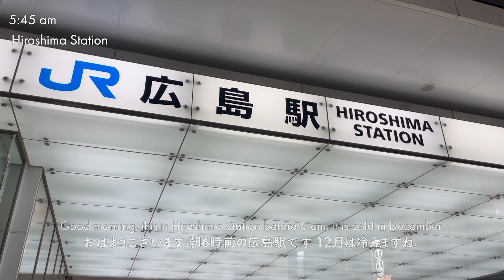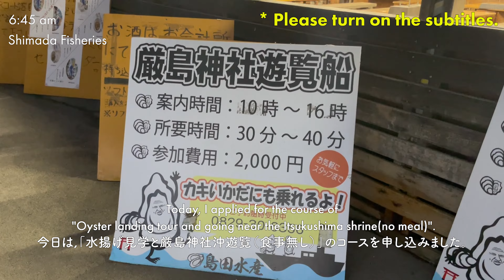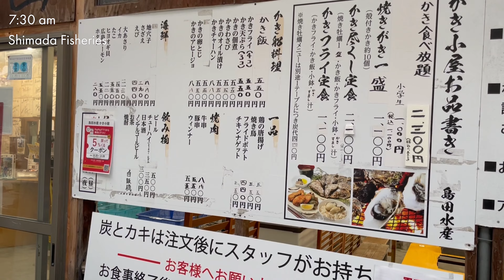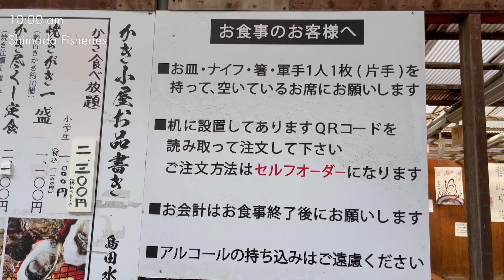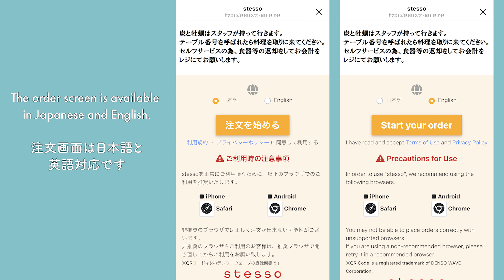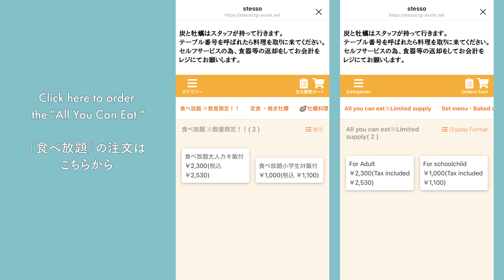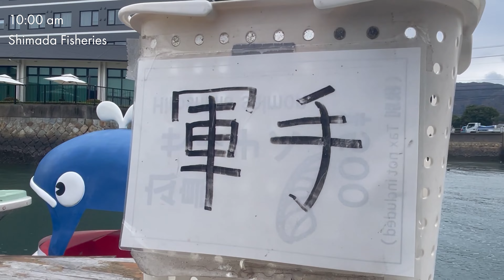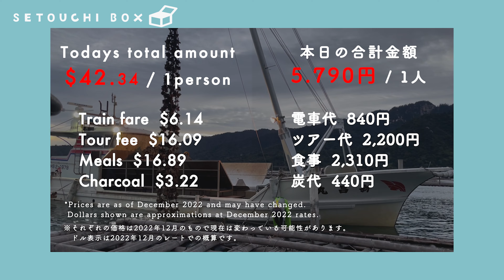【Miyajima Adventure】Oyster Farm and Floating Restaurant! Itsukushima Shrine. | Hiroshima, JAPAN 宮島牡蠣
[oyster farm tour in Miyajima🦪]
This time we experienced an oyster landing tour with the help of "Shimada Fisheries".
We gathered early in the morning and took a boat to the oyster raft.
The raft was a surprising sight, as it was 10 meters long with oysters attached to it, emerging from the surface of the water.
We then approached Itsukushima Shrine by boat and prayed from the sea.
At an oyster hut, we were served a huge amount of grilled oysters, oyster rice, fried oysters, and other dishes full of oysters.
Hiroshima is the largest oyster producing area in Japan. You should try an oyster hut!

Cost: 5,790 yen ($42.34) / person

🔷🔷 Shop Information 🔷🔷
Name: Shimada Fisheries (Shimada Suisan)
Address: 1-2-6 Miyajimaguchi Nishi, Hatsukaichi City, Hiroshima Prefecture

🔸🔸 Chapter 🔸🔸
00:00 Opening
00:28 Hiroshima Station
00:44 Miyajimaguchi station
01:33 Shimada Fisheries
03:13 Oyster Raft
08:33 Itsukushima Shrine
10:19 Miyajimaguchi Ferry Terminal
10:58 Shimada Fisheries
12:48 How to order at the Oyster Hut
13:39 Grilling oysters
16:33 Eating oysters

🌟✨Recommended points ✨🌟
- A scene of oyster landing, 10m in length.
- Worshiping Itsukushima Shrine from the sea.
- At an oyster hut on the sea, we grilled and ate a large quantity of oysters.
- Enjoying oyster rice, fried oysters, and other dishes full of oysters.

New crepes from Japan. You will be amazed at the first time you see how to bake a crepe.Japanesefood

[SETOUCHI BOX]
SETOUCHI BOX will bring you a lot of contents from Setouchi such as sightseeing information and gourmet food information around Seto Inland Sea of Japan.

* Each price is as of December 2022 and may have changed now.
* Dollar values are approximate estimates based on the rate on December 2022